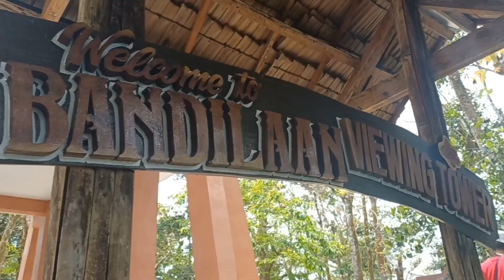MT. BANDILAAN NATIONAL NATURE PARK AND RAINFOREST. With viewing tower, healing park and walking tour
Amidst the beauty of Siquijor island that is widely known to its prestine white beaches and stunning waterfalls lies a mountain with a natural rainforest. Despite the size of Siquijor as the 2nd smallest island province, Mt. Bandilaan soars high with a natural rainforest. Like an eagle, the summit can give you a spectacular bird's-eye view. No other place on Siquijor can give you such a unique sight. Only here in Mt. Bandilaan!